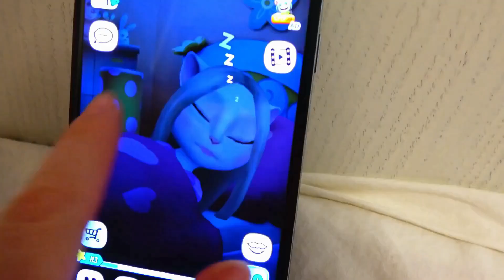Baby Melissa BedTime Routine Story - يستيقظ الطفل مع الدمى